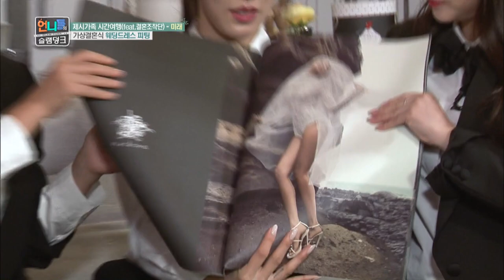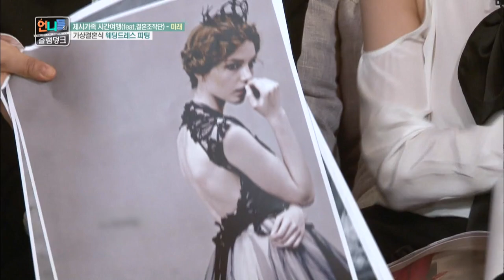Sister's Slam Dunk | 언니들의 슬램덩크 – Ep.19 [ENG/2016.11.11]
- Ep.19 :  The sisters have stepped up for Jessi and her parents’ special holiday! The sisters formed “marriage operation!” A rehearsal to see what Jessi and her father would look like in the future and to feel the emotions and tears beforehand! From host, officiator to wedding song, a wedding fully produced by the sisters! A struggle to find Jessi’s idealistic husband! Who will be Jessi’s one-day husband? Surprising wedding song from the mission team! Now there’s Oppas after Unnies?